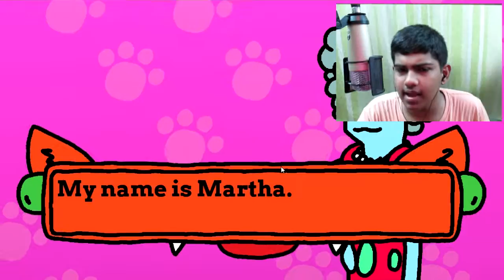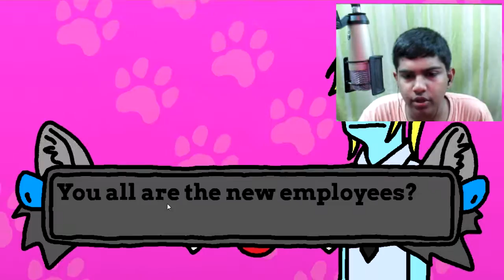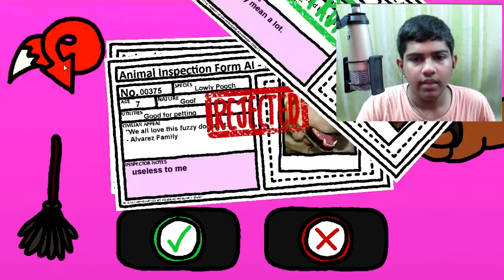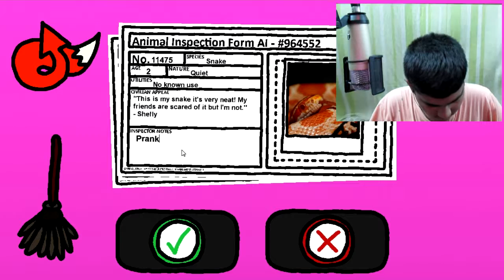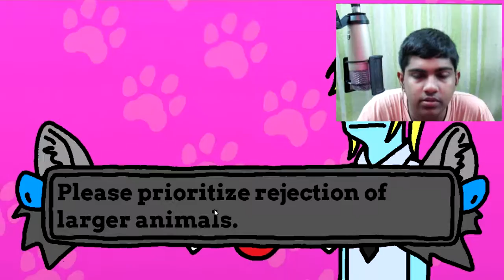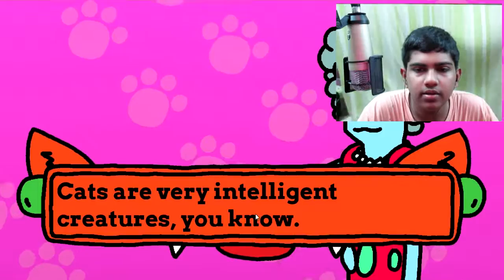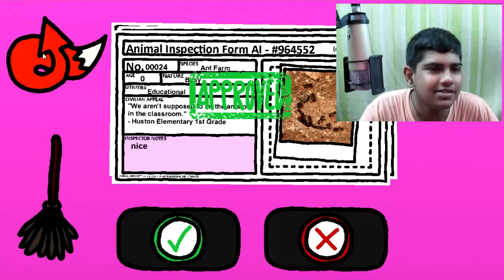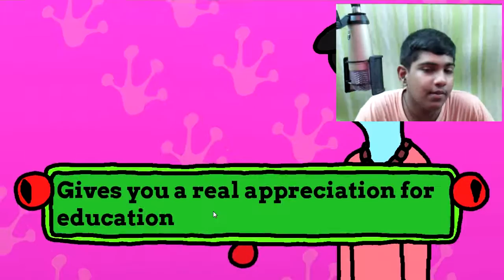Puppy Cruelty! | Animal Inspector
Now God can only save these poor animals from my hands!!

Background Music (Thanks to): ProleteR, Kewin Macleod, Martin Gaufin.

      |Say NO to 60 Frames and make YouTube Great Again!|

  |NO Console Policy!|
  |NO Smart Phone Policy!|

      This channel is not only about Gaming, it’s also about Tech Review, PC Build Logs, Theories, Vlogs, Music and ITS ALL ABOUT YOU!!!